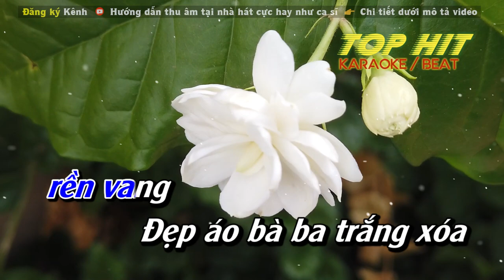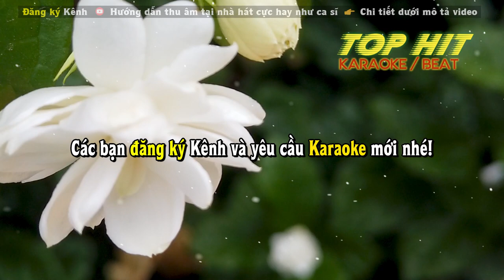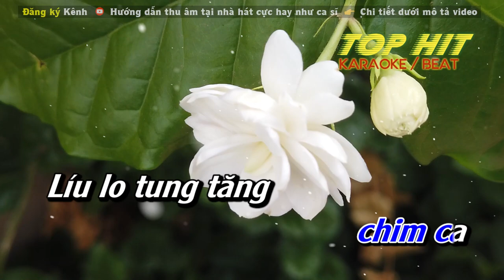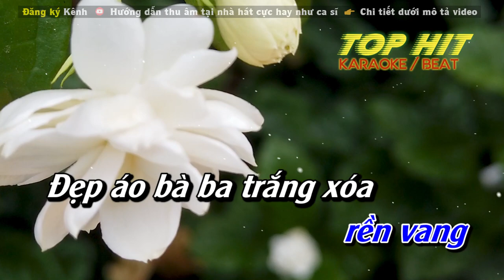Mời Anh Về Thăm Quê Em Karaoke Tone Nam Phối Mới | Nhạc Sống Dễ Hát TOP HIT KARAOKE